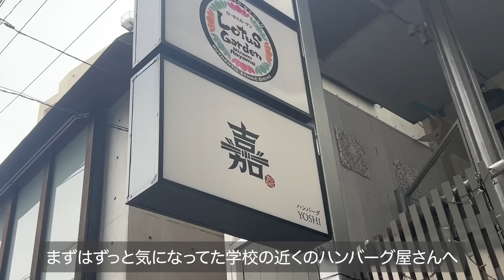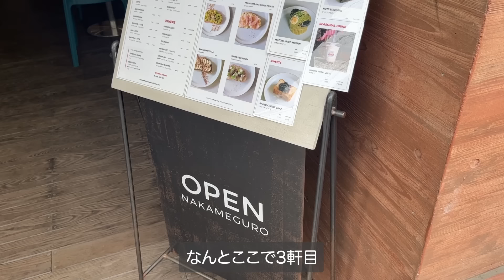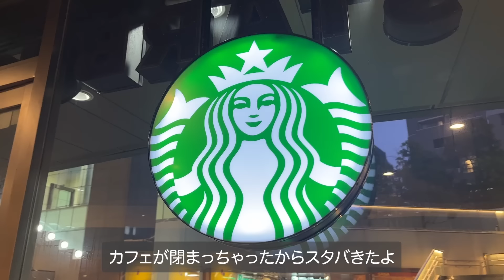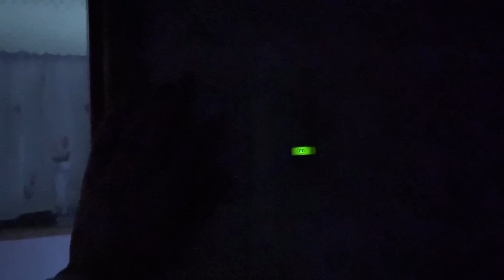現役女子大生もか2年生になりました！大学前の休日に友達とまったり過ごすVlog！